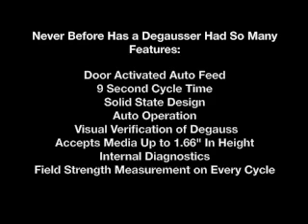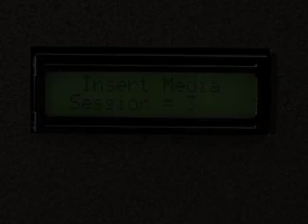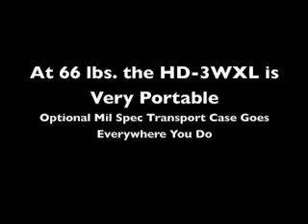HD 3WXLE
The HD-3WXLE is the most popular and innovative product in Garner's line of hard drive and tape degaussers. The user friendly input system provides effortless loading of various sized hard drives and tape media without the need for adapters. Once degaussed, the media is automatically released down the exit chute. The HD-3WXLE erases all hard drive and tape formats that fit into the 6.75x 4.5 x 1.8 inch degaussing chamber. Media formats include large & small hard drives, network hard drives, LTO, SuperDLT, DLT, 9940, AIT and more.